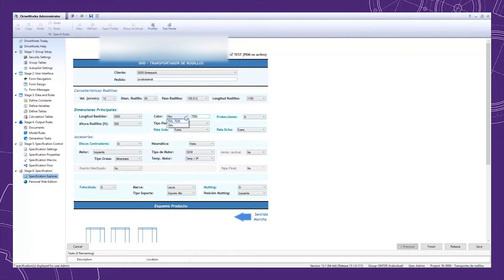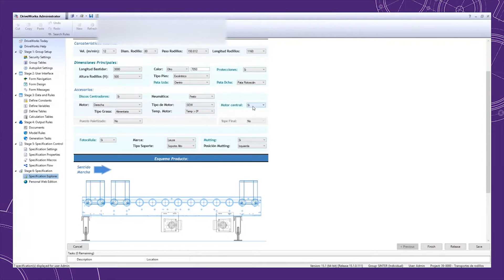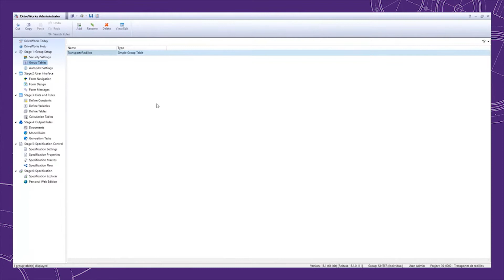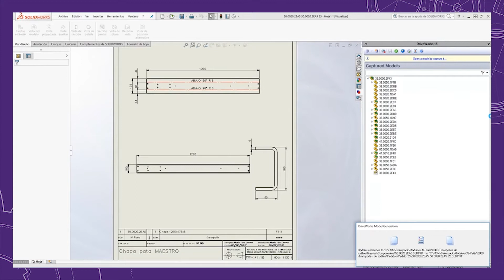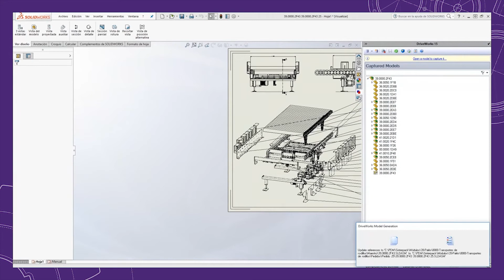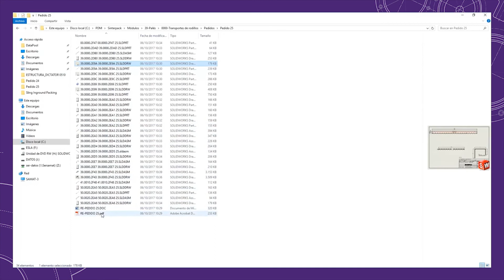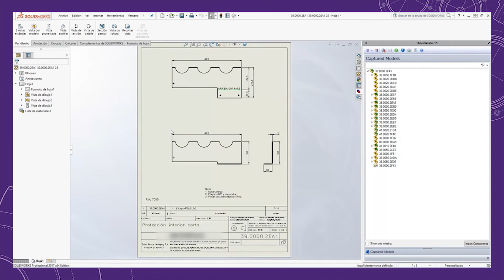Automatización de transportador de rodillos para su diseño y venta con Driveworks Pro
Mediante la automatización de un transportador de rodillos mediante Driveworks Pro tan solo necesitarás indicar las dimensiones, tipos de plataforma, seleccionar los componentes que lo forman y ubicarlos donde se desee con la ayuda de nuestra sencilla interfaz.

El propio programa se adaptará y aplicará la automatización modelos 3D, en este caso el transportador rodillos y creará los principales planos de instalación y fabricación, ahorrando horas de diseño, errores y será capaz de buscar la mejor opción para el cliente además de solucionar nuestros problemas de la manera más eficaz.

Un configurador técnico adaptado a sus características técnicas le proporcionará automatizar el procesos de creación de los modelos 3D de transportadores de rodillos para almacenes, además le proporciona toda la gestión documental y ciclo de vida del pedido.

Tener una lista detallada de todos los materiales necesarios para fabricar los transportadores rodillos imprescindibles para conseguir un almacen automático perfecto es un arduo trabajo. Mediante esta interfaz diseñada en Solidworks (Driveworks Pro) por Ingeniería Samat obtendrás todos los diseños CAD necesarios en un menor tiempo, ahorrando una gran cantidad de recursos.

Optimice sus recursos más costosos y sobreexplotados de Ingeniería de su empresa a través de un configurador de procesos, el cual automatizará los procesos involucrados en este departamento clave como es la ingeniería de su empresa.

Uno de los pilares clave, para ser una compañía competitiva, es la implementación del Lean Engineering en su empresa. Uno de los métodos más efectivos para ello y así disponer de un equipo de ingenieros eficientes y con resultados eficaces es implementar sistemas que les ayuden a automatizar tareas repetitivas.

Dentro de la automatización de procesos cabe destacar varias fases igual de importantes, para que la automatización se adapte a detalle tanto a las necesidades del cliente como a las de la empresa. Para que esta agilización del proceso se lleve a cabo es necesario seguir las fases de toma de datos, tratamiento y por último y no menos importante los archivos de salida.
El configurador de procesos no tiene como base ninguna plantilla, todo es personalizado para usted y sus diseños. Debemos estudiar el usuario objetivo, el sistema de trabajo y el mantenimiento posterior de la automatización.

Este proceso de automatización se basará en los datos proporcionados por sus bases de datos, ya sea directamente de tablas BBDD, ERP, CRM o cualquier otro que usted disponga, desde el cual la interfaz realizará búsquedas directas del listado de materiales u otros disponibles, dando como resultado final el número de piezas, volumen o incluso precios.

Dispondrás de diferentes opciones, todas ellas totalmente personalizables y adaptadas a sus necesidades. El sistema creará el diseño de transportador de rodillos 3d y le proporcionará un listado detallado de materiales, cantidades, pesos, cortes, soldaduras, etc, incluso instrucciones técnicas y planos detallados con todo lo necesario para pasar de la fase de diseño a su correcta fabricación y expedición.

Entre algunas de las razones por las que debería implementar un sistema de automatización de procesos en su compañía cabe destacar la mejora de sus productos, ya sea determinados tipos de transportador de rodillos, banda transportadora de rodillos, transportador palets o cualquier otro producto enfocado a todo tipo de almacen automático. De esta manera sus ingenieros pueden dedicar el tiempo que invierten en tareas repetitivas en mejorar sus productos.
Ingeniería Samat le proporciona un sistema al alcance de todos, no solo ingenieros / técnicos sabrán utilizarlo, además le proporcionará una reducción en el consumo de recursos y tiempos. De este modo, implementar un sistema de automatización de procesos será todo ventajas para su empresa.

Si quiere conocer más detalles sobre la automatización de transportador de rodillos para su diseño y venta con Driveworks Pro, visita nuestro sitio web: